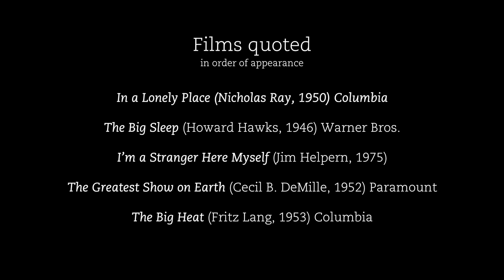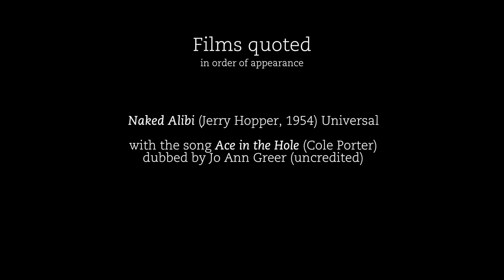In her eyes: notes on Gloria Grahame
With a curl of her lip and an arch of her eyebrow, Gloria Grahame was the actress who stood up to both Humphrey Bogart and Lee Marvin in their most violent roles. In this video essay, Serena Bramble explores the burn mark Grahame left on the silver screen.

Read the text of this video in the December 2017 issue of Sight & Sound

Film Stars Don’t Die in Liverpool is now on UK release

In a Lonely Place and The Big Heat are re-released in UK cinemas on 24 November:

Good at Being Bad: the films of Gloria Grahame runs 13 November–30 December at BFI Southbank, London